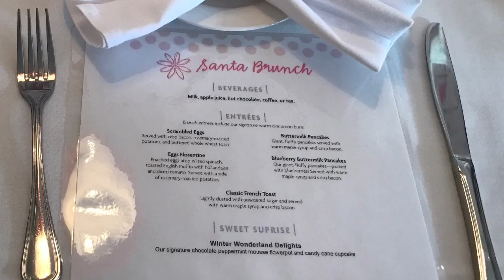BREAKFAST WITH SANTA 2016!!!